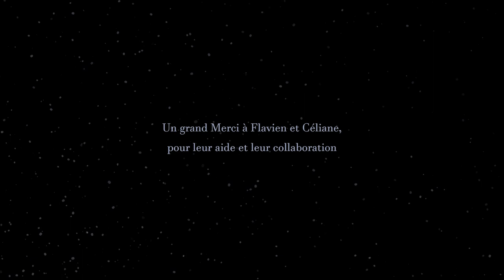LE CONTE film 2D réalisé par Cléo THILL - Ecole Pivaut 2022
LE CONTE est un court-métrage d'animation 2D réalisé par Cléo THILL pour son projet de fin d'études en 3e année de Formation Cinéma d'Animation 2D à l'École Pivaut de Nantes.
Réalisation: Cléo THILL
Musique et soud design: Kamarzine Flavien
Recherche sound design: Kenza et Nolhan Thepault
Doublage: Céliane Tanneau